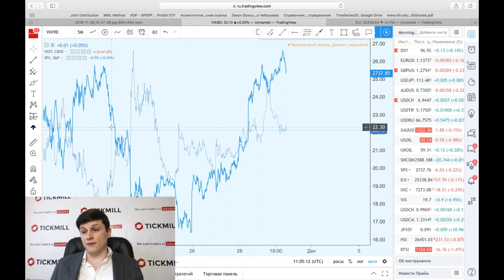Интересное наблюдение с VIX и S&P 500, «минутки» ФРС и немного о глобальном росте